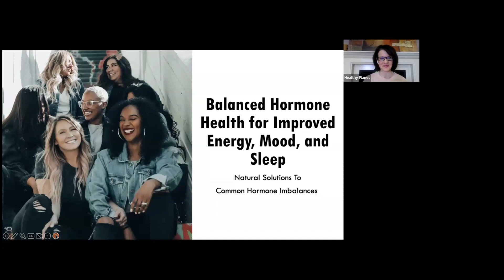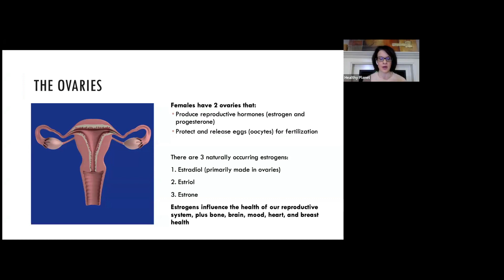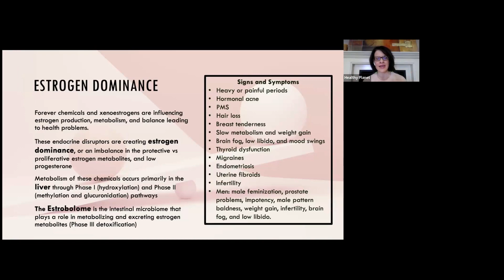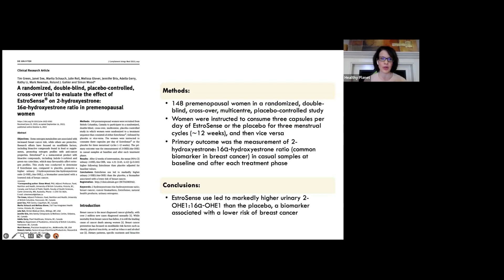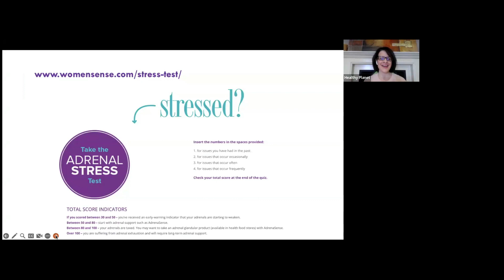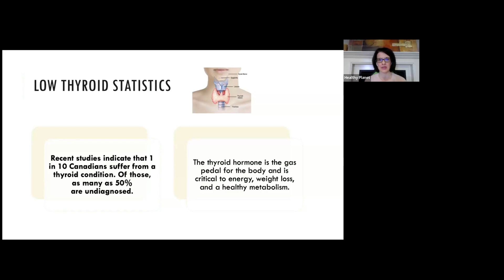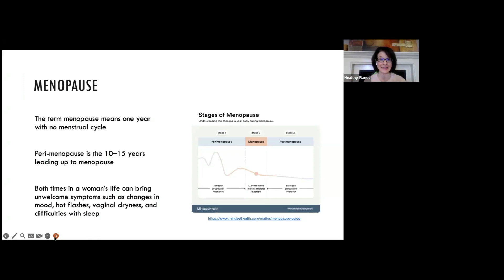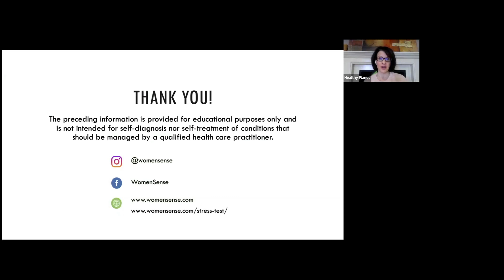Balanced Hormone Health for Improved Energy, Mood, and Sleep